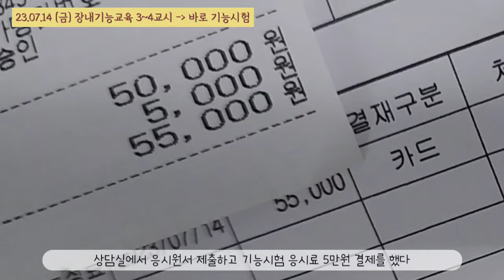운전면허시험2종보통 기능시험|입구컷|실격사유 브이로그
내부 영상 촬영은 금지여서 사진으로 대체함

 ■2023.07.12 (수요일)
학원에서 내일 장내교육 시간 하루 시간을 조금 앞당길 수 있는지 연락이 옴  - 변경하기로함

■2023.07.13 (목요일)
✔장내교육 4시간을 목, 금요일에 2시간씩  나눠서 진행
1교시, 2교시 교육

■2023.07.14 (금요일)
✔장내교육 총 4시간 완료 → 바로 기능시험 → 탈락.
탈락사유 - 출발 전 주차브레이크 미해제 (바로 실격)

- 장내교육 4시간 모두 이수 후 본인 선택으로 당일에 바로 시험 조율이 가능함
- 당일 바로 시험을 보고 합격하는 경우 연습면허 발급비 4,000원(현금) 필요
- 기능시험 보는 날 신분증과 필기시험때 작성했던 응시원서 필수
- 불합격 하는 경우 최소 3일 뒤 재시험 가능. 재시험비 5만원은 현장에서 미리 결제했음